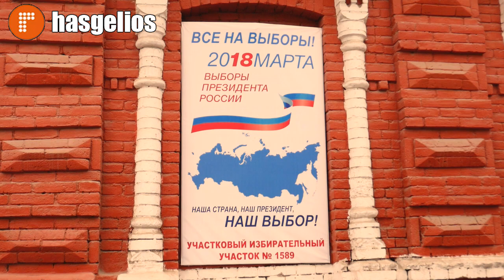С жителями Хасавюрта провели собрание, в канун выборов президента РФ